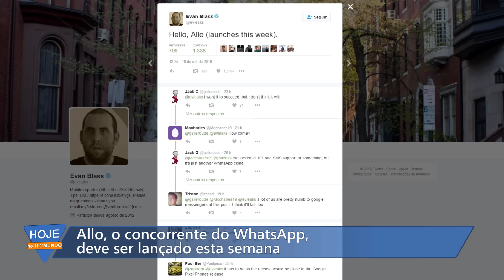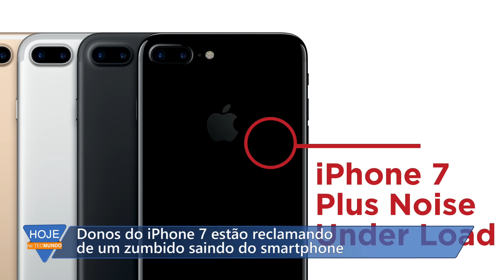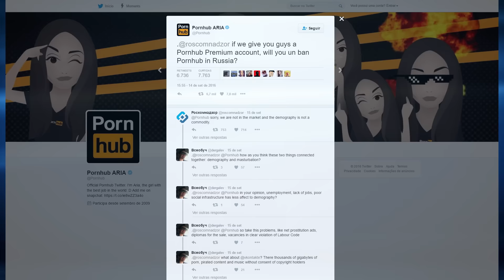Diga "alô" para o Allo - Hoje no TecMundo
:: Hoje no TecMundo 19/09 ::

Google Allo, o concorrente do WhatsApp, deve ser lançado esta semana

Rumor: Galaxy Note 7 será 'relançado' no dia 28 na Coreia. Mas e no Brasil?

Donos do iPhone 7 estão reclamando de um zumbido saindo do smartphone

Rússia proíbe Pornhub e YouPorn e diz: “encontrem alguém no mundo real”

Pokémon GO Plus: um acessório para todos capturar — por apenas 35 dólares